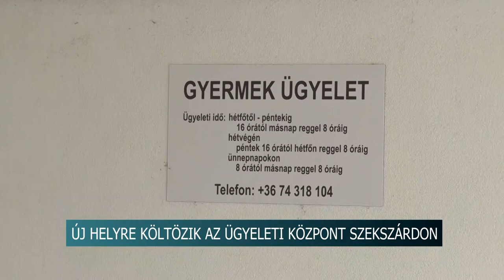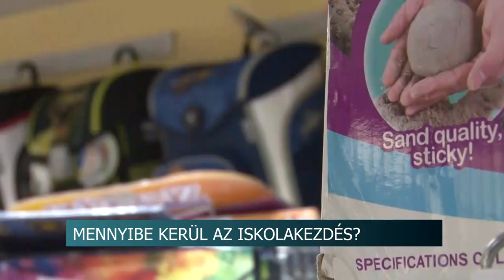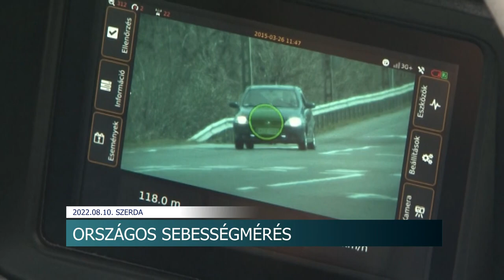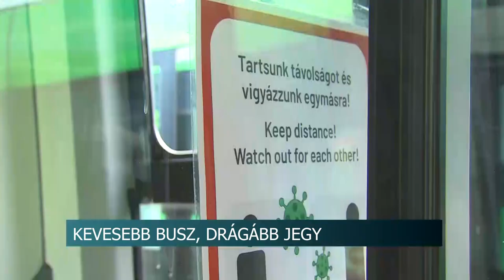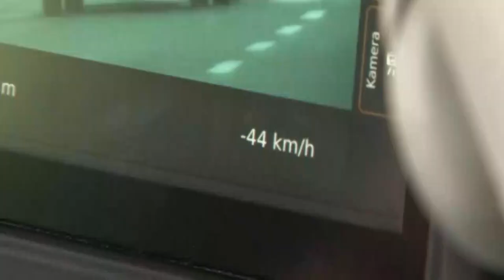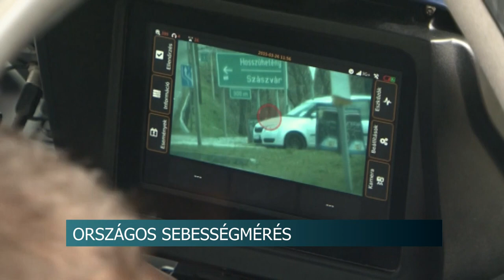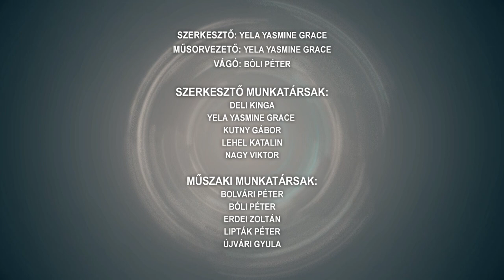Híradó - Tolnatáj TV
Mennyibe kerül az iskolakezdés?
Orvhalászokat fogtak Iregszemcse határában
Guppi Haltenyésztők Európa Bajnokság – Paks
Új helyre költözik az Ügyeleti Központ Szekszárdon